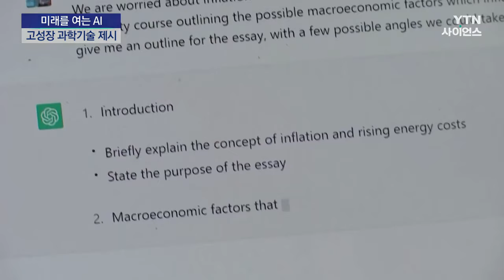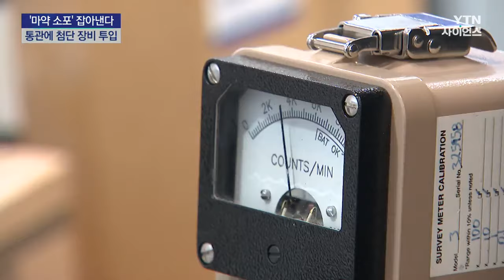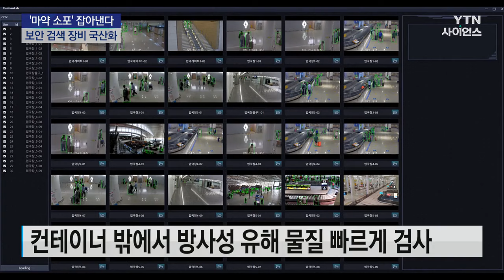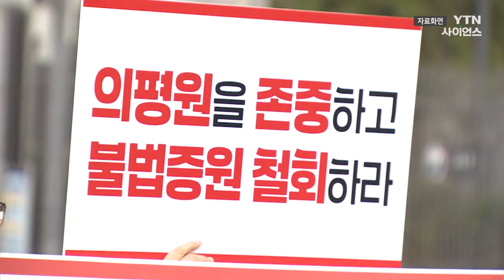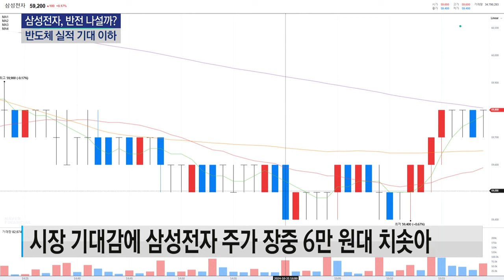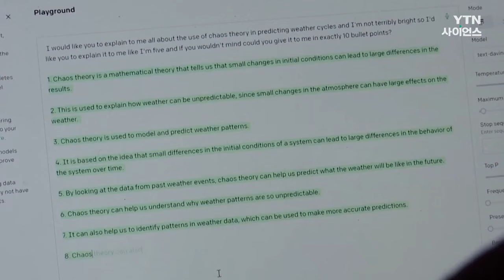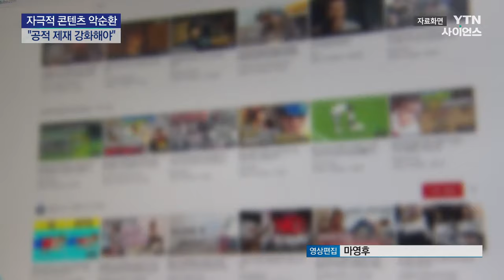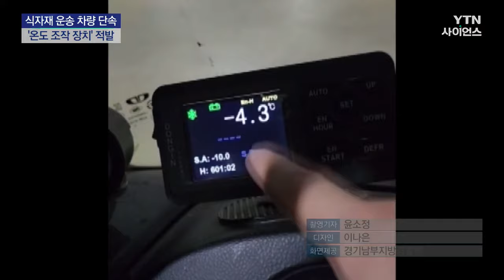[다시보기] 11월 1일 (금) 오후 사이언스 투데이 / YTN 사이언스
■ 안갯 속 한줄기 빛...자동차 후미등 밝기 자동 조절한다

■ 우주청·NASA 공동 개발 '태양 코로나그래프'...이달 5일 발사

■ 국가과학기술연구회 신임 이사장에 김영식 전 국회의원 임명

■ 미래유망기술 컨퍼런스 열려...올해 화두는 인공지능

■ '마약 소포' 쏙쏙 잡아낸다...통관 현장에 첨단 장비 투입

■ 체코, '원전 입찰' 경쟁사 이의 기각...항소 가능

■ 정부, 첫 수소특화단지로 동해·삼척·포항 지정

■ 내일 오전까지 제주·남해안 돌풍 동반 호우...최고 300mm

■ "불시착, 재난 막아라"...각지 소방력 집결 합동훈련

■ 의대교수 단체 "내년도 의대 모집 인원 반드시 재조정해야"

■ 삼성전자 "HBM 유의미한 진전"...엔비디아 납품 임박?

■ 지난달 수출 4.6％↑...반도체 '10월 최대 실적'

■ 오픈AI '챗GPT 검색' 공식 출시...구글과 경쟁 본격화

■ 선 넘은 난동 '미국 유튜버' 수사..."공적 제재 강화해야"

■ 상하면 어쩌나...배송차 온도 조작장치 수천 개 유통